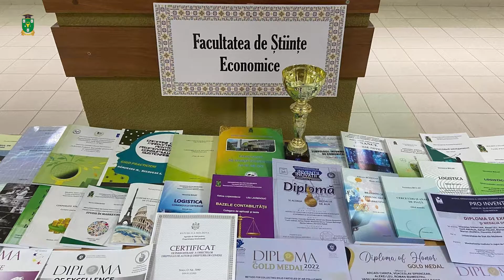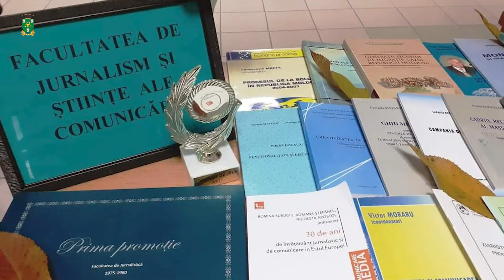Expoziția rezultatelor cercetărilor științifice realizate la Universitatea de Stat din Moldova